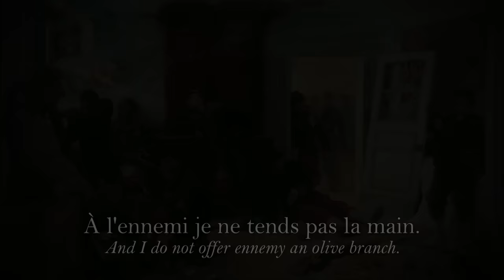"La Strasbourgeoise" - French Patriotic song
"La Strasbourgeoise" is a famous song written in 1870 during the revanchist era of France after the franco-prussian war wich led to the loss of Alsace-Moselle territory.

"La Strasbourgeoise" est un chant écrit en 1870 pendant la revanche de l'après-guerre franco-
prussienne qui a conduit à la perte de l'Alsace-Moselle.

-Lyrics : Gaston Villemer and Lucien Delormel
-Composition : Henri Natif

Notes :
- 1:55 "La Bise" is a cold, dry wind in Switzerland which blows through the Swiss Plateau, Franche-Comté and Lorraine.